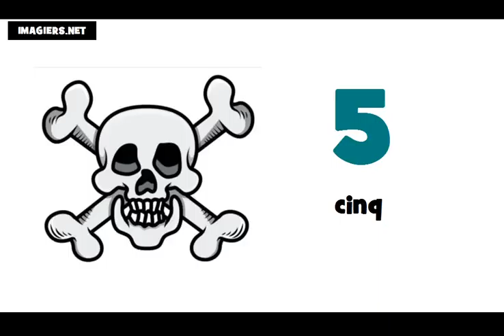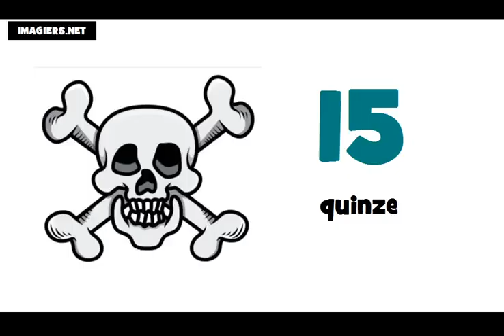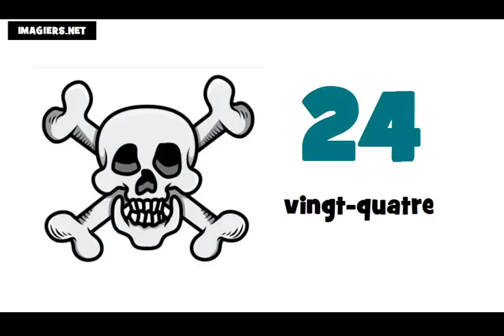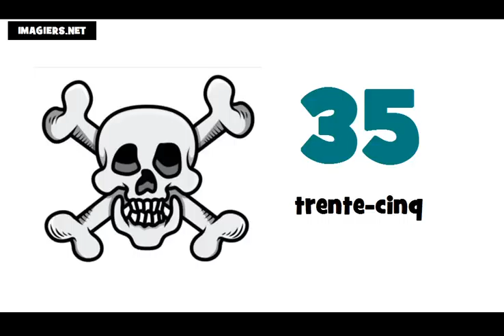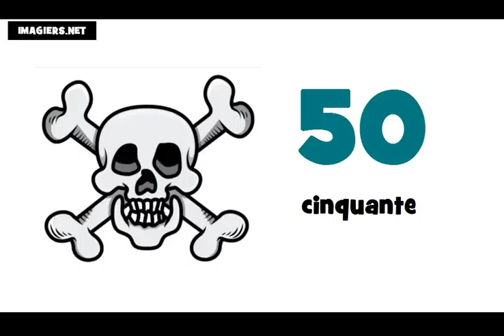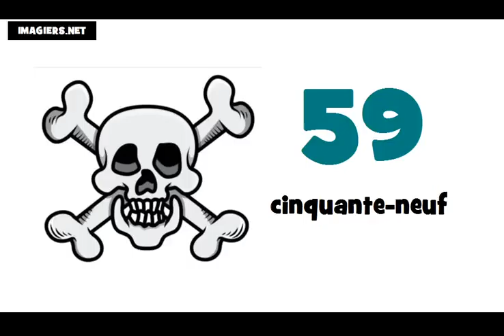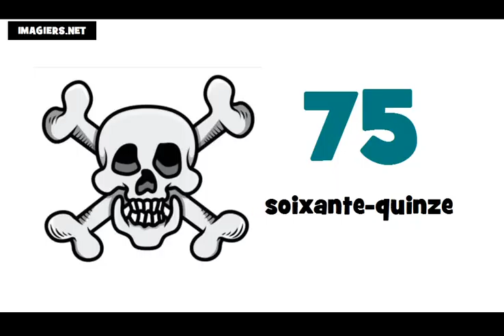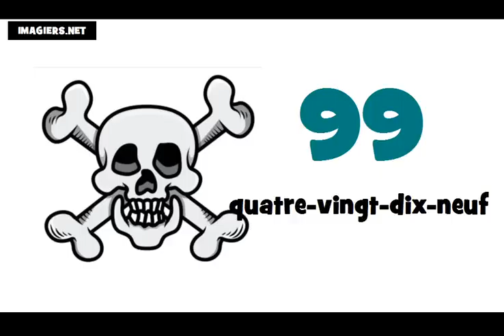Curso de francés # Los números de 0 a 100